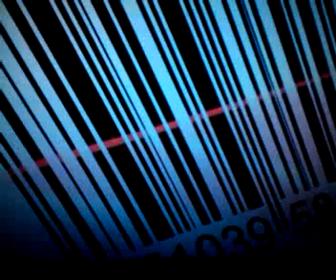Humans suk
Fu